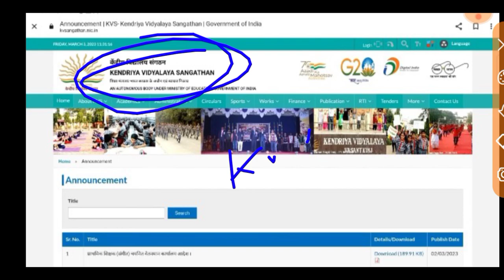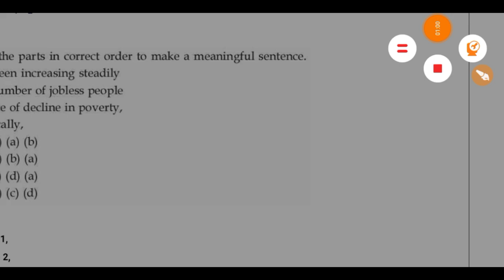KVS PGT/ PRT ANSWER KEY OUT 2023 ll KVS Answer Key 2023 ll KVS Result Out ll KVS Cut off 2023 ll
kvsprt2023,